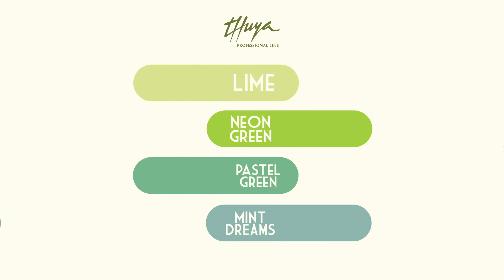HAPPY SAINT PATRICK'S DAY!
Today we join the green wave with our range of on-off permanent gel nail polishes in green tones. Color, extraordinary shine and maximum durability in two incredible formats: 7ml and 14ml.